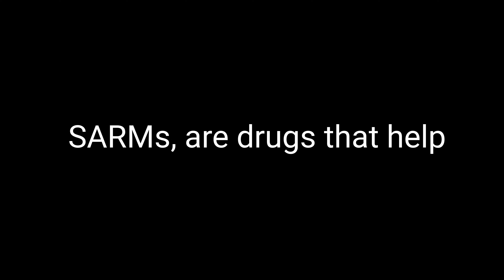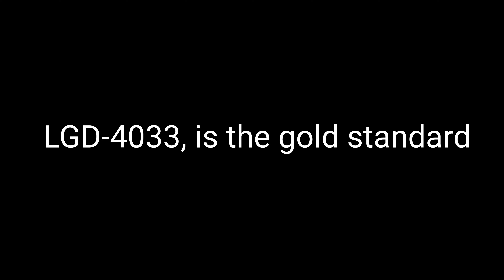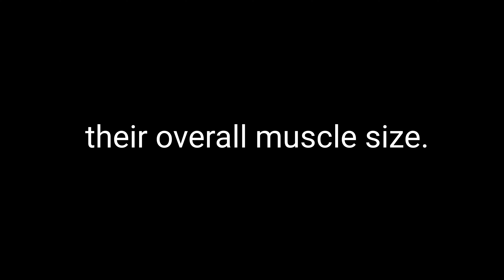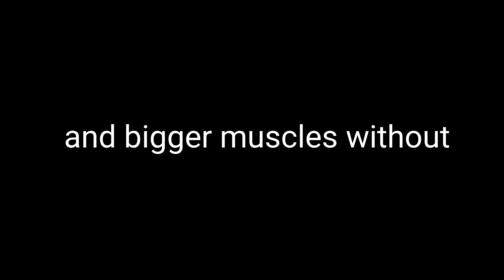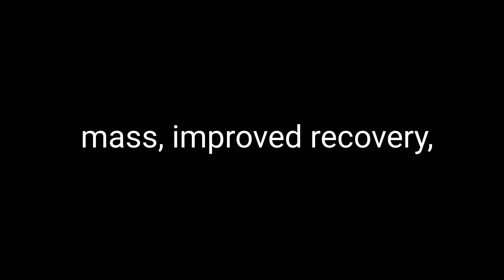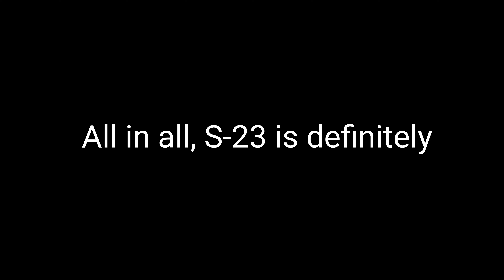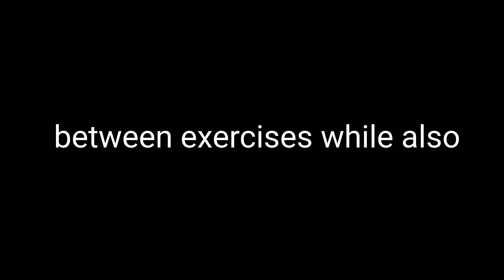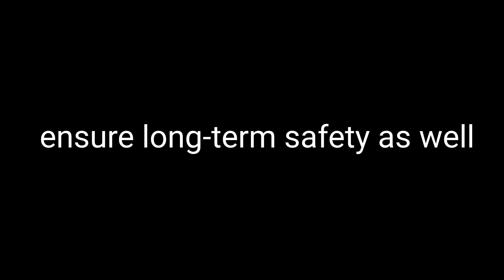Biohacking: The top 7 best SARMs for bulking up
Things I specialize in:

Improving Cognition, Energy, Focus and Attention (including nootropic regimens)
Diet and Nutrition (including fat loss diets and protocols)
Hair Regrowth and Baldness Prevention
Various Supplement and PED Protocols (including supplement and PED sourcing)

Price: 90$ for 20 e-mail correspondences packed with valuable information and my expert opinion.

Explore how biohacking and nootropics can boost your self-improvement efforts. We dive into essential biohacking secrets and reveal top nootropics stacks recommended by nootropics experts. Learn how biotechnology supports the quantified self approach and how to optimize your biohacking techniques. Whether you're new to biohacking or a nootropics pro, this video offers crucial insights into biohacking and nootropics.

00:00 Introduction - What are SARMS?
01:31 Best SARMS for Bulking Up
02:08 Ligandrol
02:50 Testolone
04:08 Andarine
05:22 Ostarine
06:08 YK-11
07:18 S-23
08:37 AC-262
11:03 Conclusion

Hey guys! Today, I'm going to be talking about something all of you fitness enthusiasts have been waiting for: the top 7 best SARMs for bulking up. Are you tired of trying out various supplements to build muscles to no avail? Well, look no further. I've got you covered.

Firstly, let's start with the basics. SARMs are Selective Androgen Receptor Modulators, which means they target specific receptors in the body to increase muscle mass, strength, and endurance. It's important to remember that SARMs are not approved by the FDA for human consumption and are therefore considered to be experimental. With that being said, let's dive into the top 7 best SARMs for bulking up!